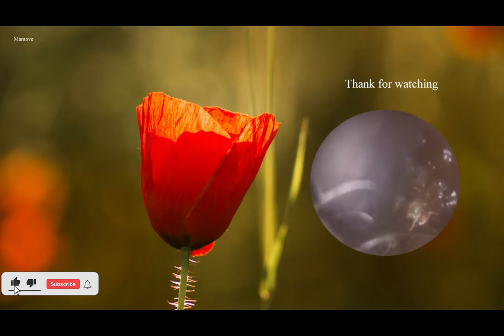dry Itchy ear wax check up | Healthcare ep 28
Itchy ear wax check up | Healthcare ep 28
Removal out and reduce itchy ear
Thanks :) :)